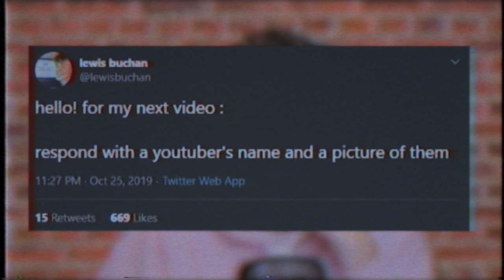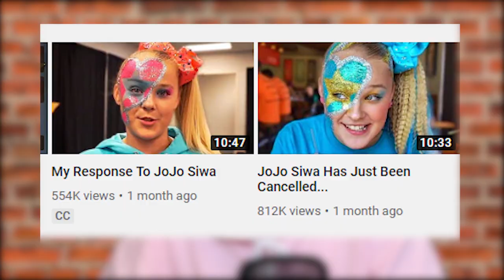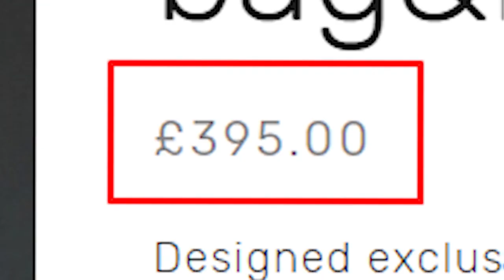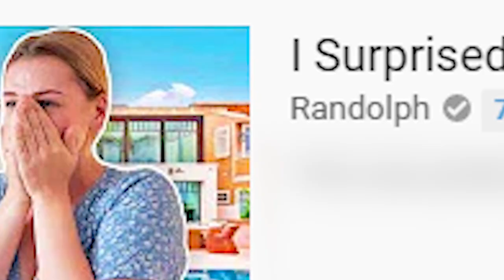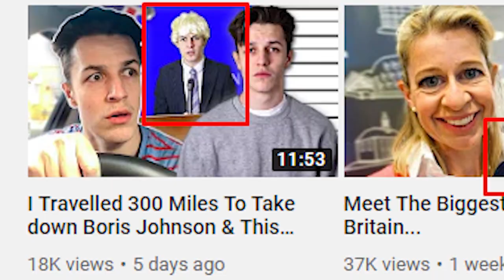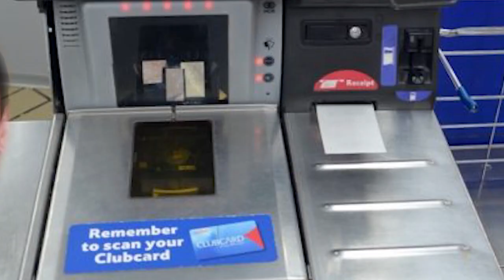I Brutally Roasted 100 YouTubers...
In this video, we roast various YouTubers, from KSI & Logan Paul, all the way to David Dobrik, Emma Chamberlain, and the Dolan Twins! So i hope you's enjoy this video of me Roasting 100 YouTubers for 100,000 Subscribers!

Video uploaded by Lewis Buchan